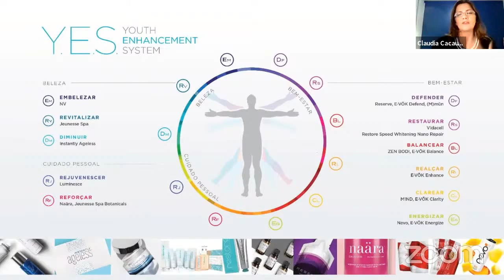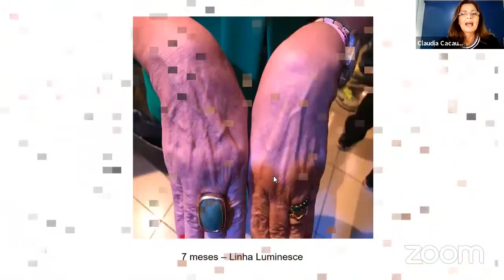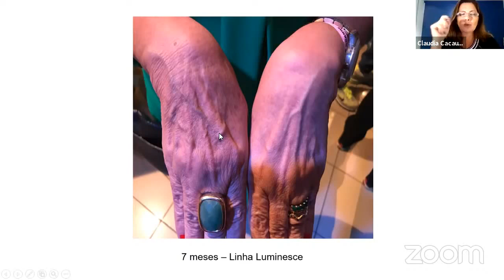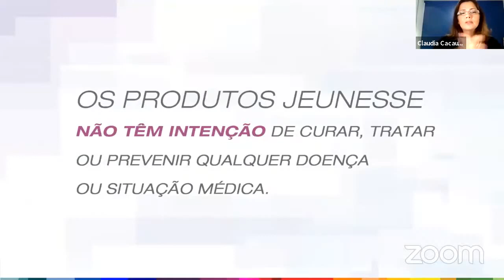Apresentação de Produtos - Cacau Freitas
Tudo sobre os produtos Jeunesse em 12min.
Abril/2021